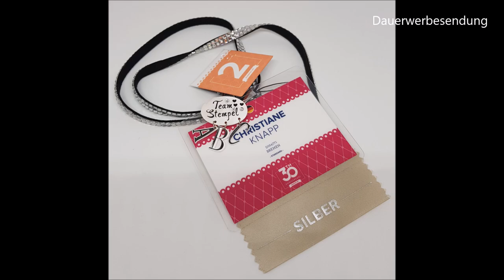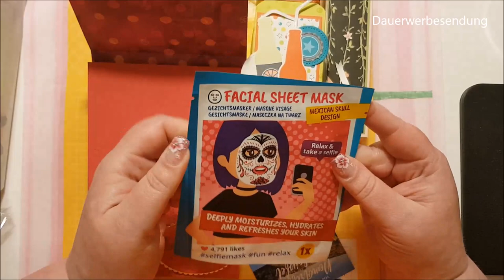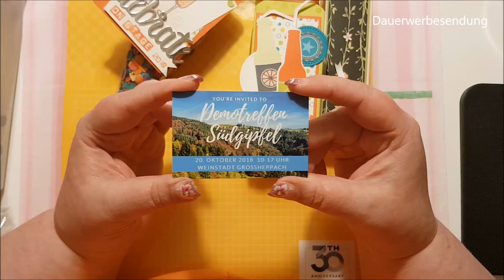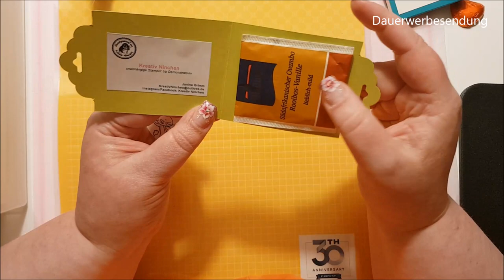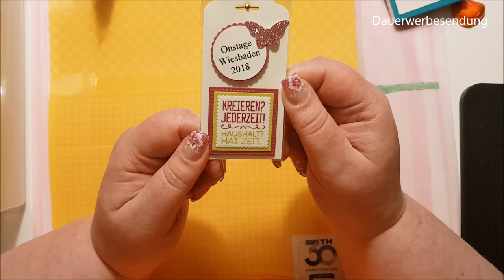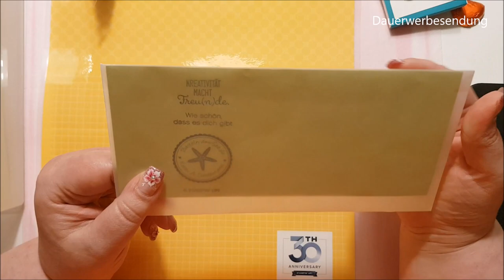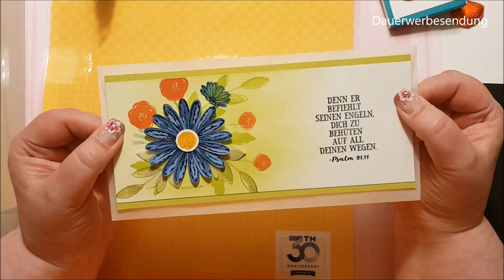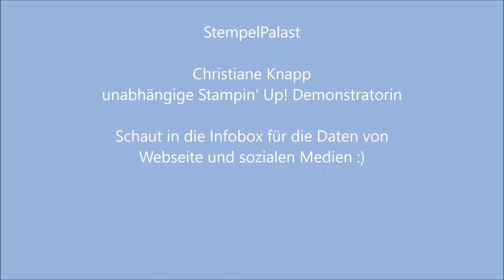OnStage Wiesbaden 2018 - die Swaps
Hier zeige ich Dir die Swaps, die ich auf der OnStage in Wiesbaden ertauscht habe. An dieser Stelle nochmal ein herzliches Dankeschön an alle!